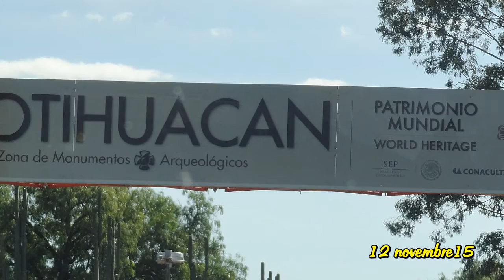2015 HD Mexico 2 bis Teotihuacan Puebla Pyramide du Soleil Pyramide de la Lune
deuxième journée du circuit au Mexique. Visite du site de Teotihuacan et arrivée à Puebla. Pyramide du Soleil Pyramide de la Lune